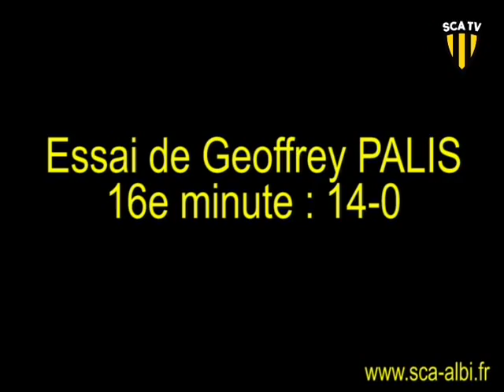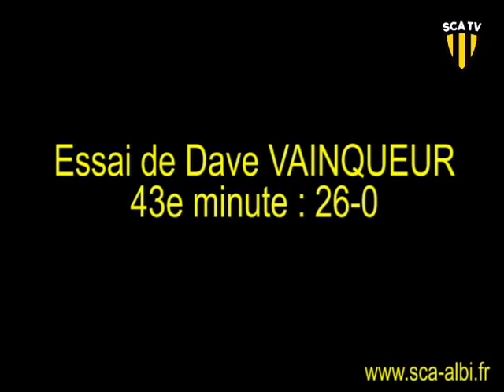Rugby Pro D2 résumé du match Albi Carcassonne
Résumé du match de la 29e journée du championnat de France de rugby de Pro D2 Albi Carcassonne avec les essais pour le SCA de Dave Vainqueur, Sofiane Guitoune, Maxime Carabignac, Yohann Misse et Geoffrey Palis